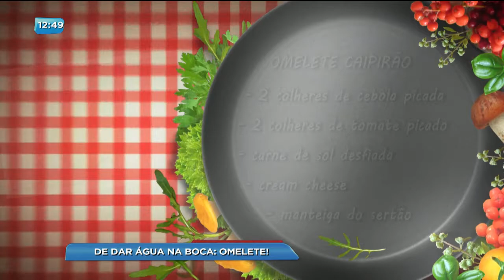BG - De dar água na boca: Omelete! - 22-09-2017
De dar água na boca: Omelete!